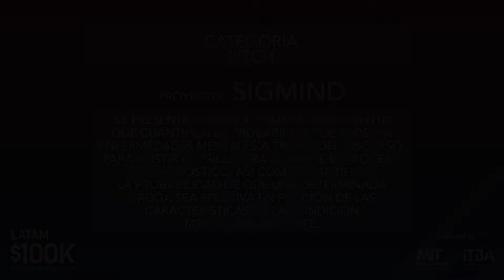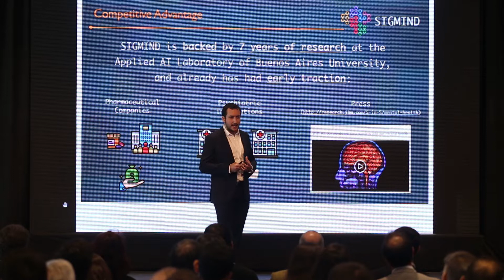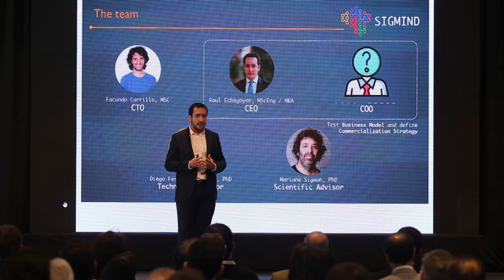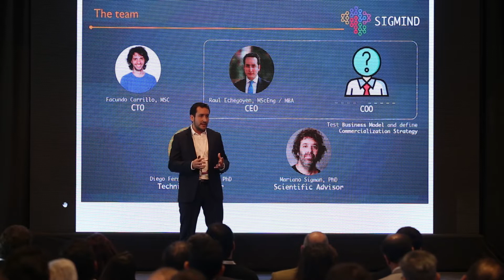Proyecto Sigmind - 100K LATAM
Este pitch se llevó a cabo en la edición 2018 del 100K LATAM, la competencia que organiza el ITBA junto con el MIT Sloan Latin America Office y que busca promover el desarrollo de emprendimientos en América Latina y el Caribe.